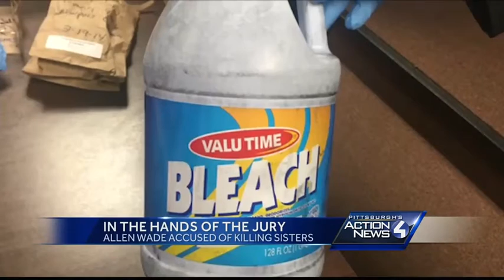DA lays trail of evidence across floor to murder suspect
A prosecutor laid a trail of evidence bags, crime scene photos and DNA-stained clothes across a courtroom floor from the jury box to the table where a Pittsburgh man sat accused of killing his neighbors, two sisters of an Iowa state lawmaker.